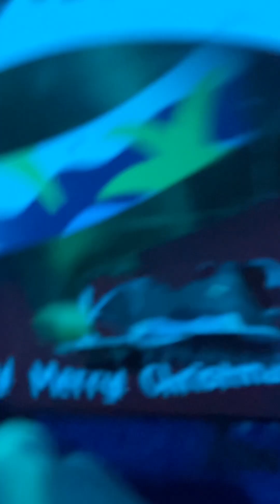Christmas 2023 Day 8